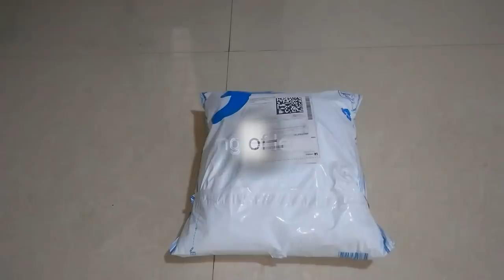Unboxing of Lehanga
Kedar Fab Embroidered Semi Stitched Lehenga, Choli and Dupatta Set

Link -Kedar Fab Embroidered Semi Stitched Lehenga, Choli and Dupatta Set

*now this in just Rs- 499/- only*

This lehenga  fabric - satin
Price- 1300
Embroidary -theard embroidery

Hey,
Thanku for watching if your new on my channel subscribers it . lehenga is so beautiful you can were on occasion and enggment.

Agar  app ko lehanga phain kar dakhna  ho to mara hoop skirt ka video  dahako.